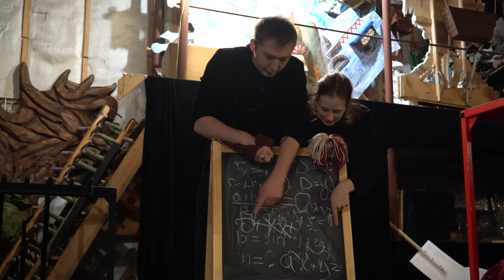altapress.ru: Актеры театра кукол "Сказка" обучаются у новосибирских педагогов